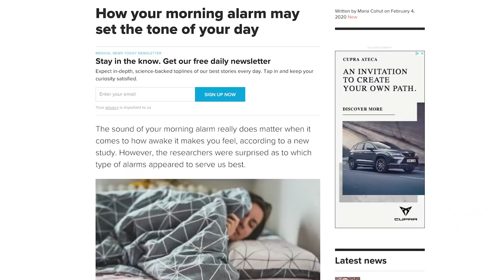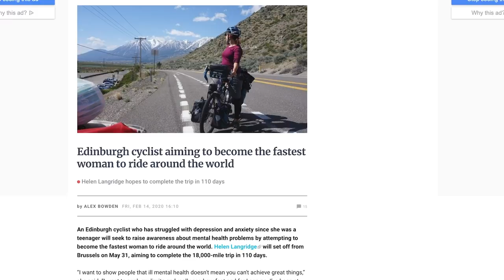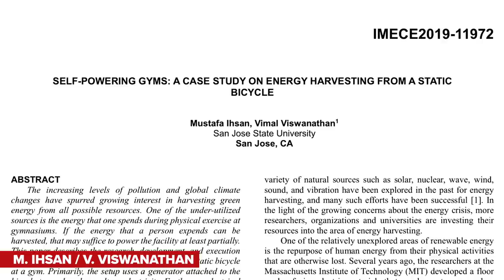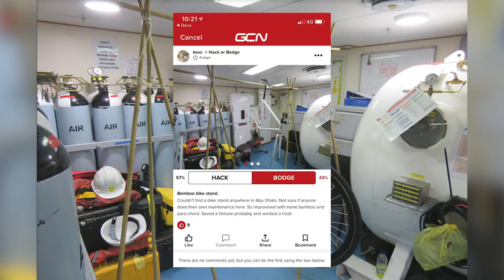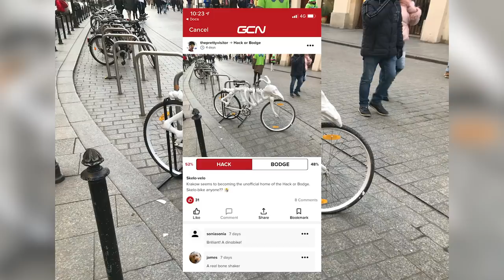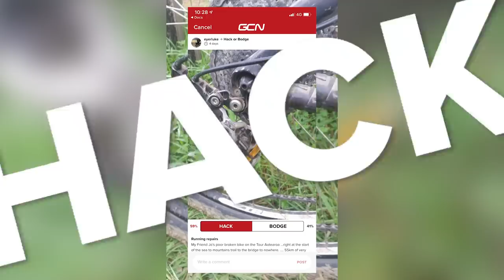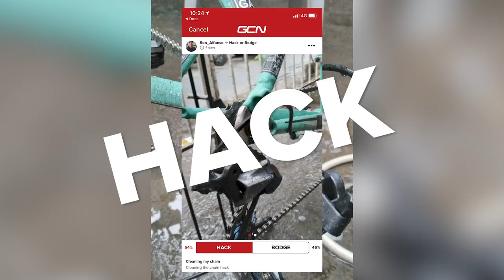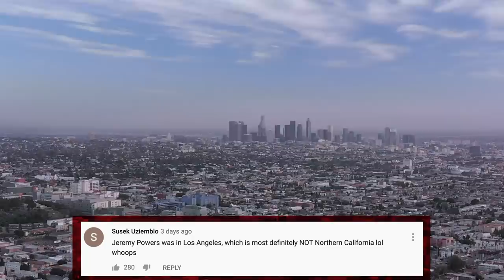Buying Speed? Has Cycling Become An Arms Race? | GCN Show Ep.371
It's the GCN Show! This week we ask if cycling has become an arms race, with bikes and components too pricey for the average person in the street? We also have an update from Ollie's hour of power, a new round the world record attempt and a piece of research that says your alarm clock might affect your cycling performance!

If you'd like to contribute captions and video info in your language, here's the

ES_Octagonic - Luwaks.wav
ES_Bigtooth Aspen - Martin Gauffin.wav
ES_Afternoon Swing - Five Dime Fellas.wav
ES_Fluttering - Clarence Reed.mp3
ES_Maiden Flight - Isaac Larson.mp3
ES_Summer Trip - Felix Johansson Carne.mp3
ES_Foxtrot - Tigerblood Jewel.wav
ES_When We Were Kids 3 - Martin Carlberg.mp3